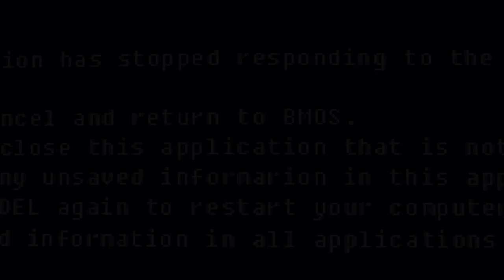Half-Life [SFM] - Update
Happy New Year! Everyone ready to watch me talk awkwardly to camera again? I think I've got even worse at it somehow.

Bandcamp (buy volume one of the soundtrack and/or my amateurish hip hop beats)

Blog (check back now and again on the off chance that I update this)

Yes, that was the first thumbnail that YouTube chose for me.